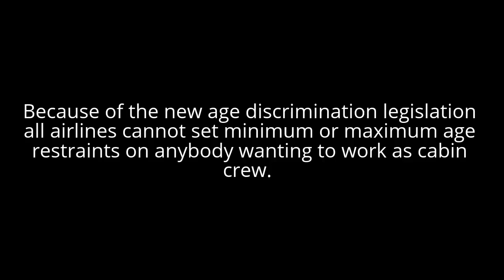Flight Attendant Requirements for Scoot Airline | Scoot Airline Flight Attendant Age Requirements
This video is about Flight Attendant Requirements for Scoot Airline. Also, we tried to put attention on Scoot Airline Flight Attendant Age Requirements.